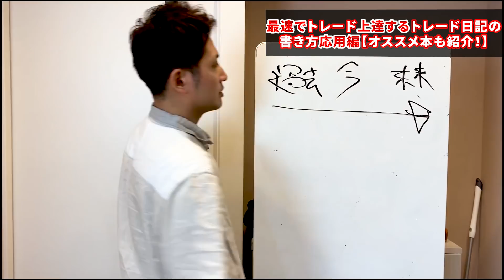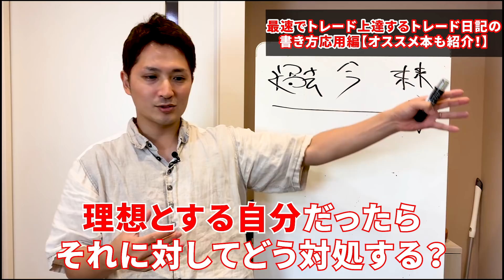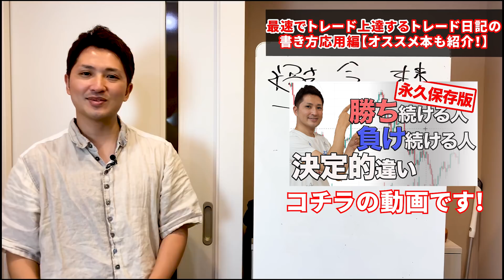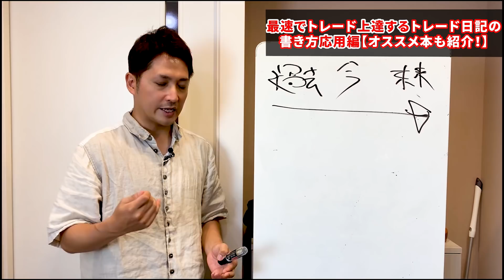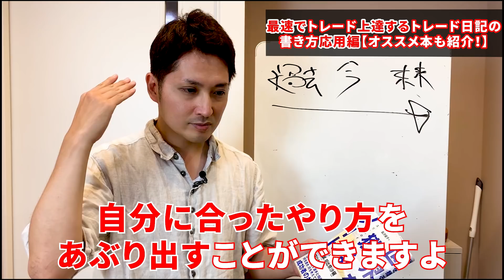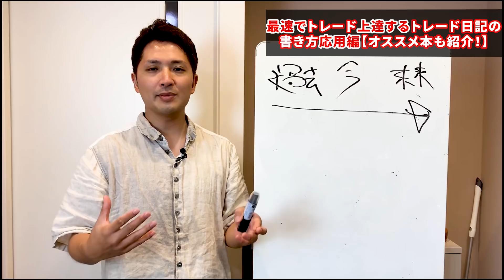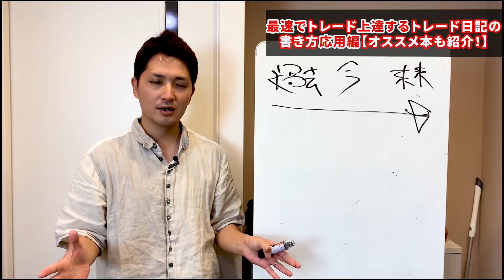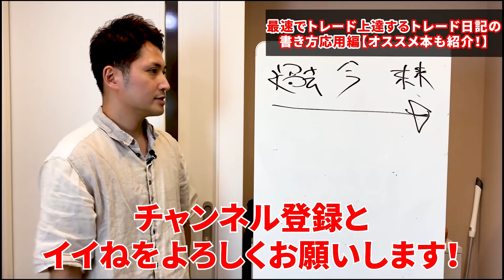ぐんぐんトレードが上達する！トレード日記の書き方応用編【オススメ本も紹介！】